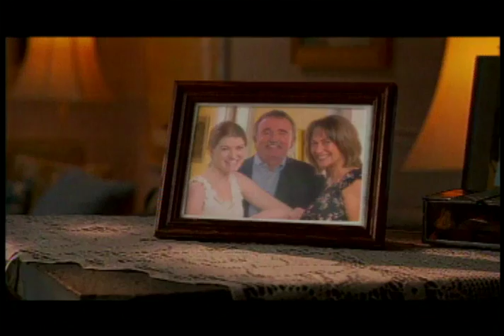Neon Buzz: Hooters Las Vegas Swimming Pool Grand Opening with Montel Williams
Players Network's babelicious host covers the Hooterific opening of the Hooters Las Vegas pool!  Ultimate fighter, Alex Karalexis donates his $10,000 blackjack tournament winnings to the Montel Williams’ Foundation

Players Network